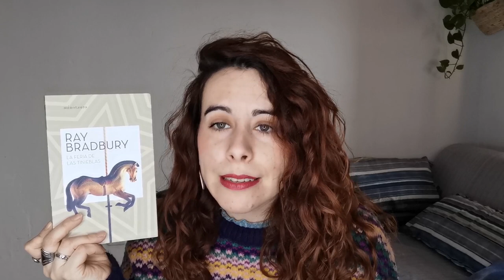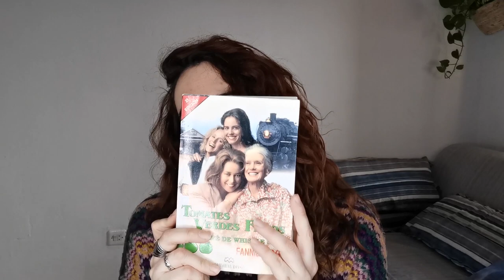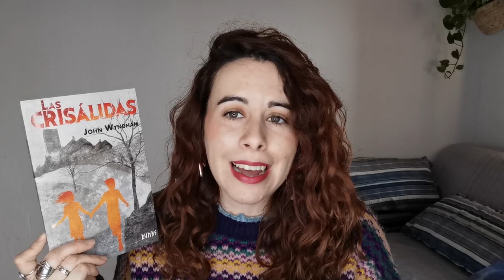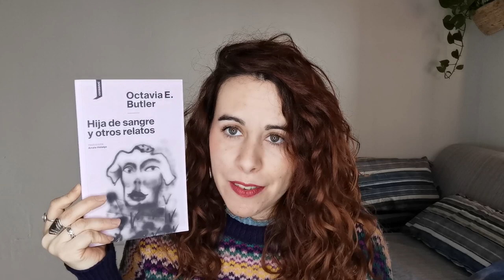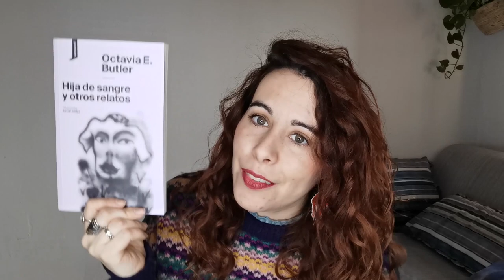TOP 10 MEJORES LECTURAS 2020